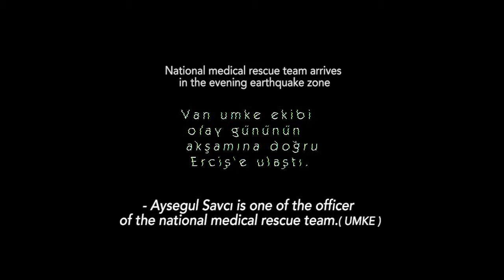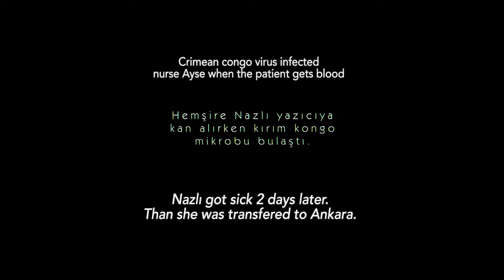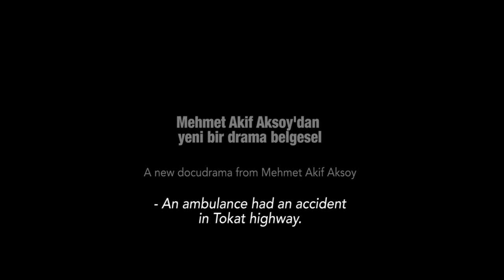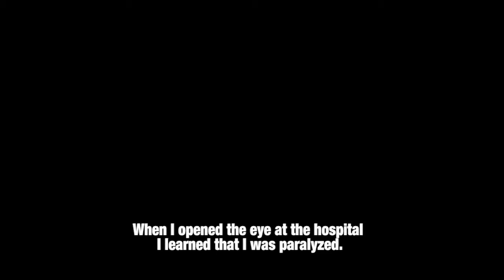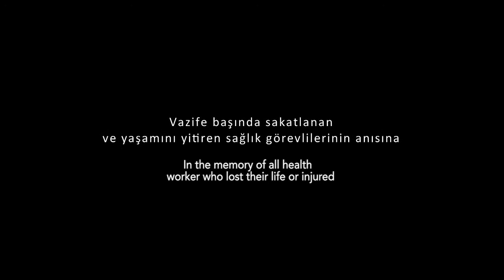THE DEVOTED LIFES - TRAILER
In the memory of all Turkey health worker who lost their life or injured